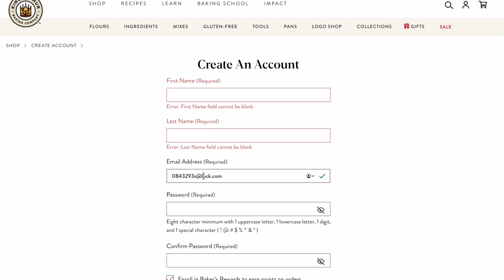kingarthurbaking.com won't create an acct with duck.com a email address - totally uncool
Duck.com email addresses are awesome. They redirect messages to my main address and they are easy to disable if a business sells my address or spams me incessantly.

The email aliases help stem the tide of online tracking a tiny bit and at the very least add another layer of effort for companies creating profiles of consumers.

I'll buy parchment paper elsewhere but that policy by kingarthurbaking.com is Totally Uncool.